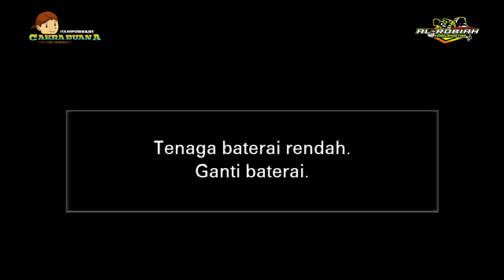PERMATA HATI Cover NANA BANANA //CAKRA BUANA//PATNAM AUDIO//PADANGAN,WINONG -PATI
ACARA PERNIKAHAN .:. IRFAN , :. MENIKAH DENGAN .:. SUCI Putri Bpk . SARYANI - Ibu SUWATI ( Alm ) ( Ds .PADANGAN - WINONG - Pati ) ### Suport : CAKRA BUANA CAMPURSARI,...PATNAM AUDIO .ALROBIAH VIDEO SHOOTING , Jati Kebo - Ds. KepohKencono , Edisi , 02 Maret 2023

INI HASIL VIDEO DOKUMENTASI UNTUK MENGHIBUR PENGGEMAR MUSIK DANGDUT  / BUDAYA JAWA , TIDAK ADA UNSUR KESENGAJAAN  UNTUK MENGKOFER LAGU DALAM VIDEO INI